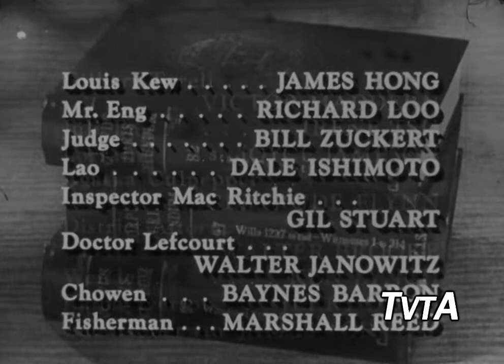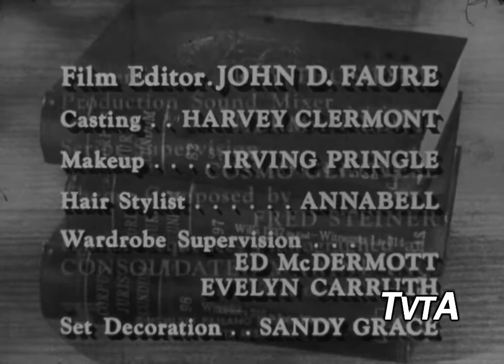Perry Mason Open/Close (1963)/ Viacom Enterprises "V" *Low Toned* (1976) #2 | [16mm]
From "The Floating Stones".